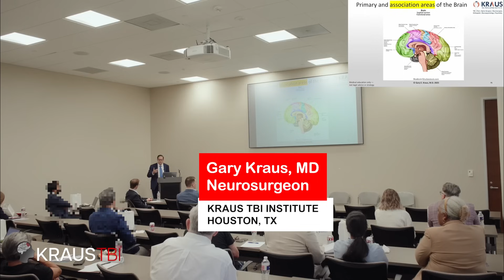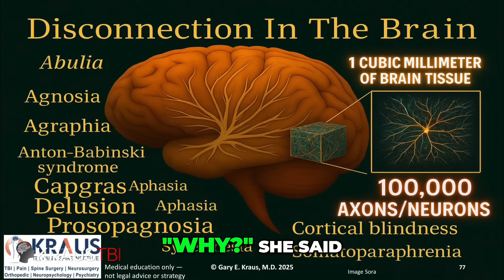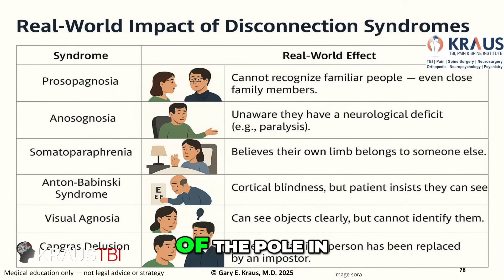When The Brain Disconnects From Itself ..Gary Kraus MD, Neurosurgeon Explains the Unimaginable TBI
What happens when the brain disconnects from itself?
Brain injury isn’t always obvious. Sometimes, a person can see—but not recognize faces. Feel—but not understand textures. Move—but lack all motivation. These are disconnection syndromes—invisible disruptions in the brain’s wiring that can alter personality, behavior, and perception in profound ways.

In this compelling video, a neurosurgeon breaks down real-life cases of traumatic brain injury, including:

• Prosopagnosia – the inability to recognize faces
• Abulia – loss of motivation and initiative
• Capgras Delusion – believing loved ones are imposters
• Anton-Babinski Syndrome – being blind but unaware of blindness

You’ll hear powerful stories of transformation—from violent behavior turned passive, to people convinced their own limbs don’t belong to them.
This is essential viewing for anyone who wants to understand how subtle brain trauma can silently rewrite someone’s identity. Whether you're in medicine, psychology, rehabilitation, or simply want to support someone after head trauma, this video offers insight you may not find in textbooks.

▶️ Watch now. Learn what no MRI alone can show.

This video was adapted from a Continuing Legal Education (CLE) presentation originally delivered by Dr Kraus as part of an educational event sponsored by Lonestar Injury Attorneys, in Houston TX, organized by Attorney Max Paderewski. Dr. Kraus thanks the organizers for the opportunity to share this educational content on the subject of traumatic brain injury and its lasting impact.

Dr. Kraus provides education about the brain and traumatic brain injury through publications (textbooks and chapters) he has authored, one on one in depth discussions with his patients, and lectures to physicians, life care planners, and attorneys who work with patients who have suffered a traumatic brain injury.

📚 Discover Dr. Kraus’ textbook on Traumatic Brain Injury: “Traumatic Brain Injury: A Neurosurgeon’s Perspective” for much more on this topic, and other important brain injury discussions

🧠 Share this with someone who needs to hear it. Because understanding the brain… is understanding ourselves.

Gary Kraus, MD, FAANS, CLCP
Neurosurgeon
Certified Life Care Planner
Kraus TBI, Pain & Spine Institute
Houston, TX

Call us to arrange a medical consultation!